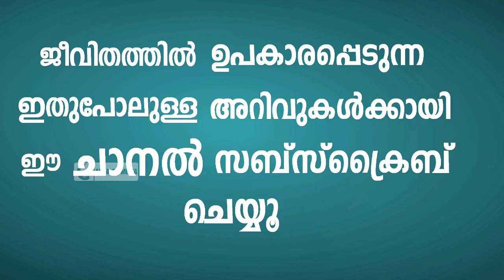അള്ളാഹു ഏറ്റവും ഇഷ്ടപ്പെടുന്ന ദിക്ർ | 4 കാര്യങ്ങൾ നേടിയെടുക്കാൻ കഴിയും | AL FALAH MEDIA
ഈ ദിക്ർ ദിവസവും പതിവായി ചൊല്ലിയാൽ ആഗ്രഹിക്കുന്ന 4 കാര്യങ്ങൾ നേടിയെടുക്കാൻ കഴിയും